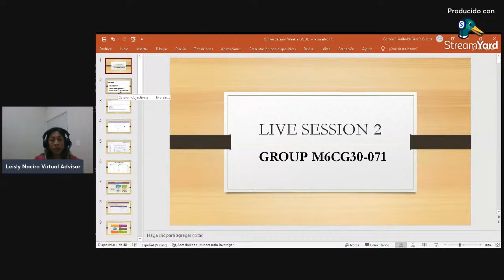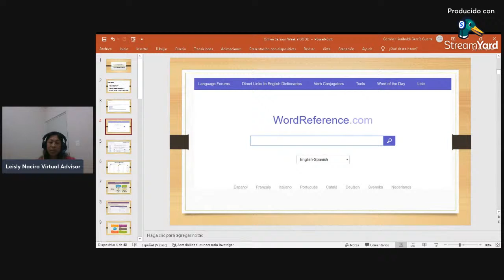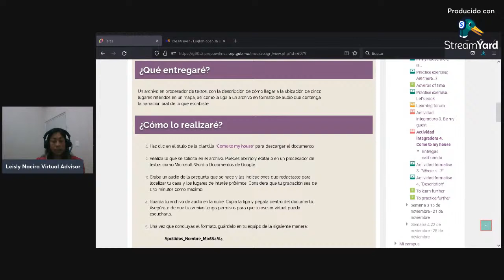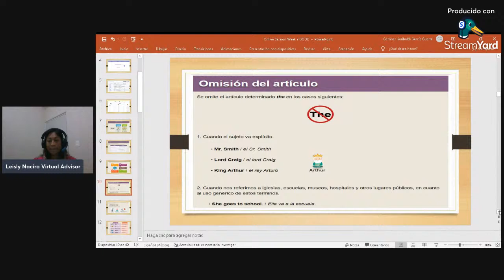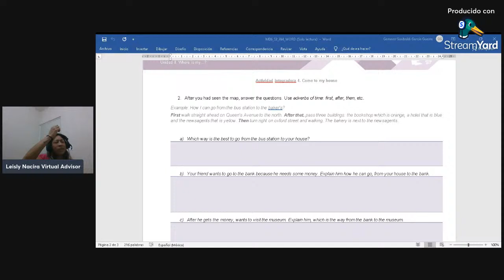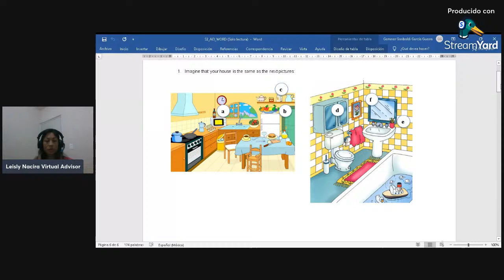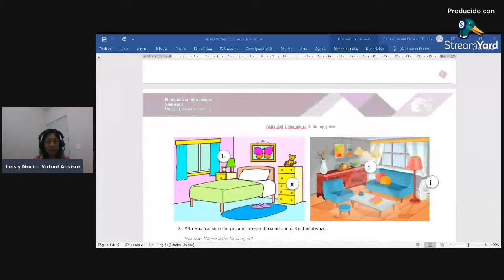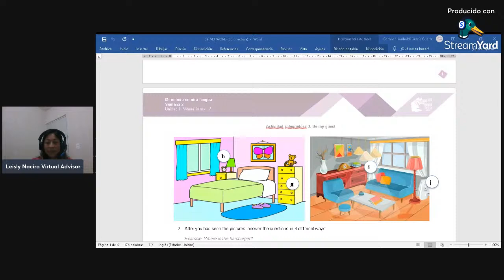Second session onlive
Second week